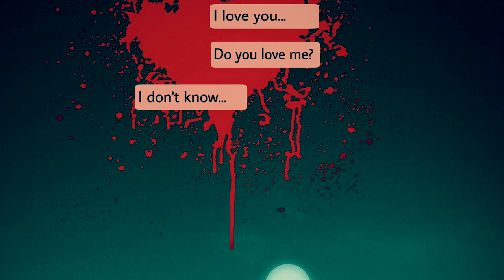Love Emotional Type Rap Beat R&B Hip Hop Rap Instrumental Music New 2020 - "I Miss You "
"Butterfly" Uplifting Inspiring Rap Beat | New Hip Hop Instrumental Music 2020

Loving🥰 Emotional Rap Beat | New R&B Hip Hop Instrumental Music 2019 | Opium Lights

"Love" - Emotional Rap Beat | New R&B Hip Hop Instrumental Music 2019 | Opium Lights

Love,Emotional,Type,rap,Beat,New,Ru0026B,Hip Hop,Rap,Instrumental,Music,2020Love Emotional Type Rap Beat R&B Hip Hop Rap Instrumental Music New 2020 - "Love Me"